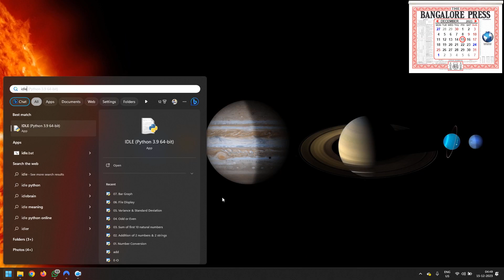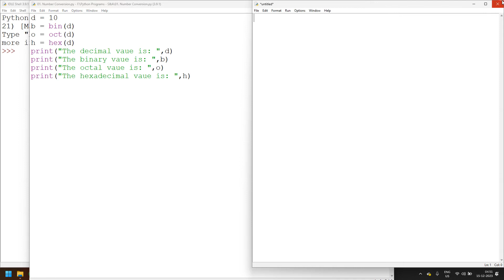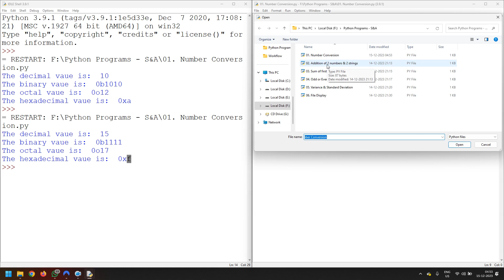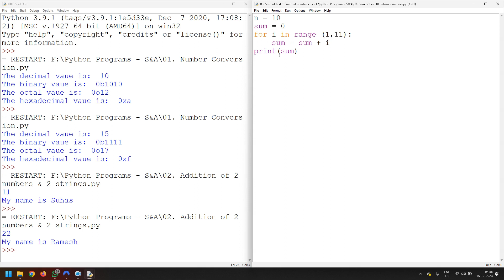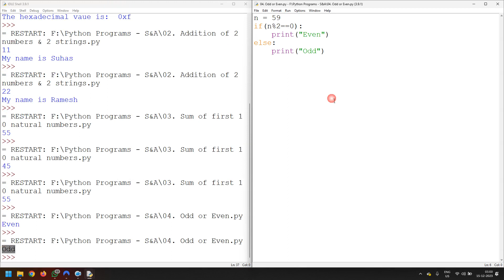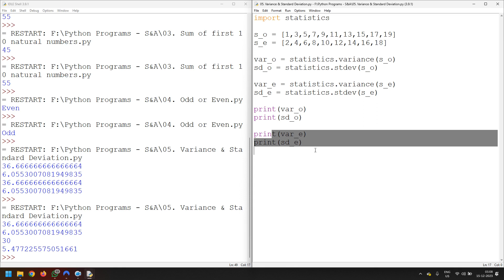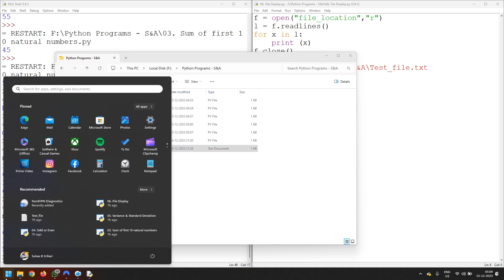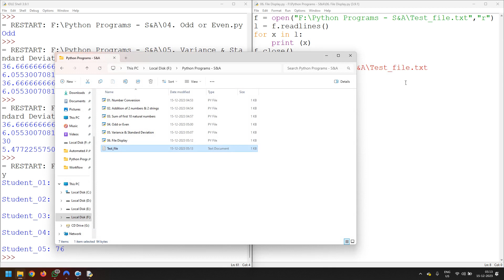Python Programs Video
DTE Karnataka Syllabus, 20SC02P - Statistics & Analytics Experiments Summary Video